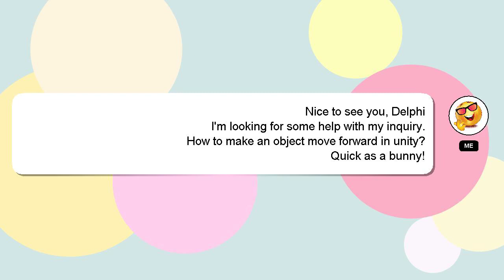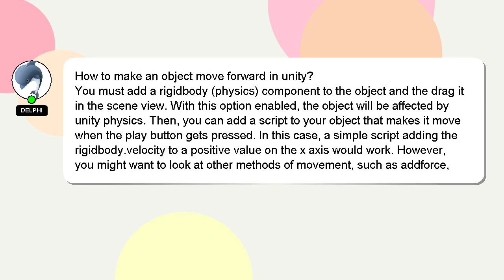How to make an object move forward in unity?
Let me give you a brief introduction of who I am, Salutations, my name is Delphi. I can assist you in discovering answers to your inquiries. - How to make an object move forward in unity?

Don't hesitate to leave a comment or start a chat if you have a more specific question. Your answer will be recognized and appreciated, and I will 'heart' it to show my appreciation.

*2 What we are experimenting :*